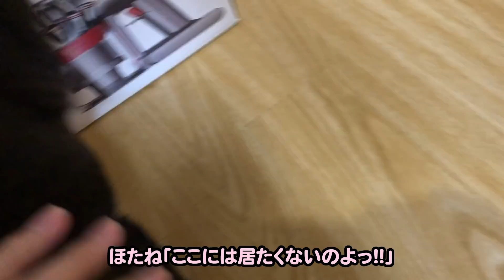ブチギレ、威嚇に引越し…凶暴化した子猫２匹のお世話に、疲弊しました…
子猫ほたねの家をクローゼットからお引越し。
威嚇する先住猫さもじさんの様子を心配しながら、ほたねを気遣いながら…
子育てって大変だなぁと世のお母様方を尊敬しました^^;

これで来てまだ3日目とは…
さも女、早く帰ってきて〜!!